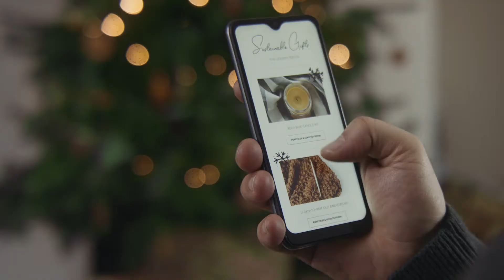Happy Holidays from Hyundai | تتمنى لكم هيونداي اعياد سعيدة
تتمنى لكم هيونداي أعياد سعيدة.

بما أنّ حياتنا أختلفت عما كانت عليه في السنوات الماضية، سيمضي العديد من الناس أوقاتهم في المنزل. إنما بالنظر الى الأفكار العديدة والوسائل التي ابتكرناها لجعل الإحتفالات مميّزة، سنمضي أجمل الأوقات على الإطلاق.
هل تستمتع بعطلتك حتى الآن؟
Happy Holidays from Hyundai.

Being a bit different from previous years, many of us will be staying at home for these holidays. However, with all the ways we've found to make the festivities still be merry and bright, they'll be the coziest and most delicious ever.

How are you enjoying the holidays so far?